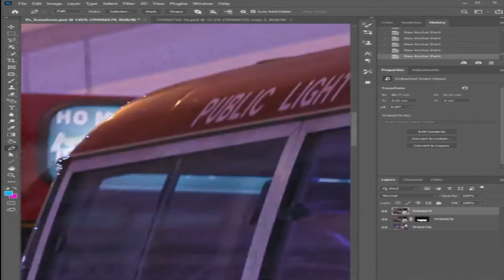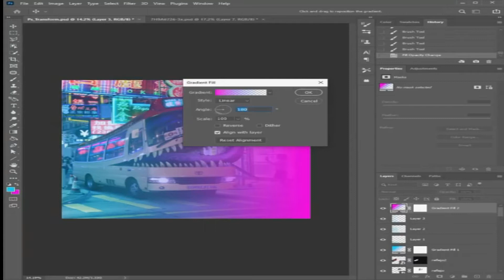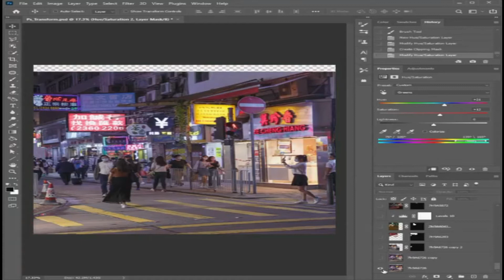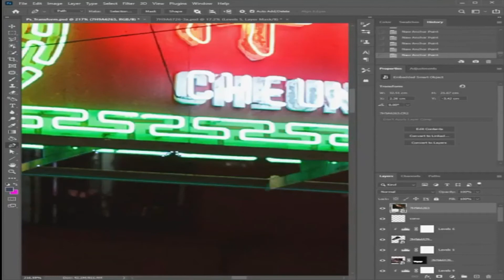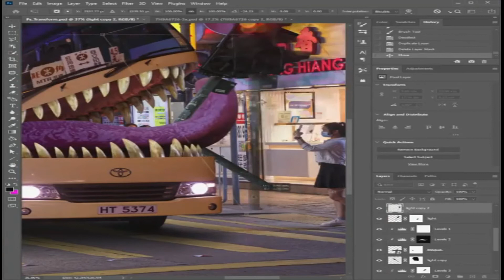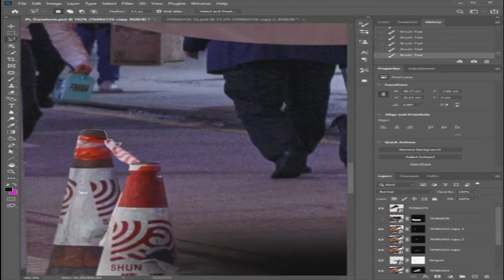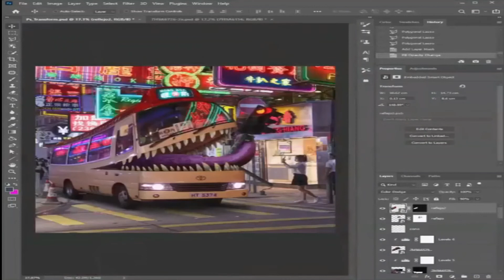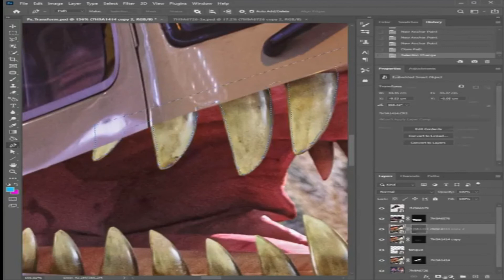MONSTER TRUCK PHOTO EDITING|TRAVELLING BUS PHOTO EDITING| my media works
music source from NCS and Music provided in your stream description

PLSE SUPPORT ME